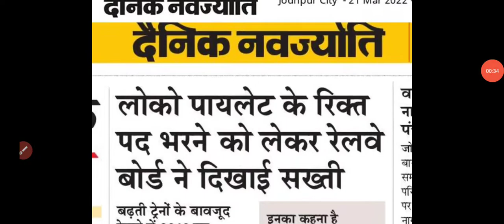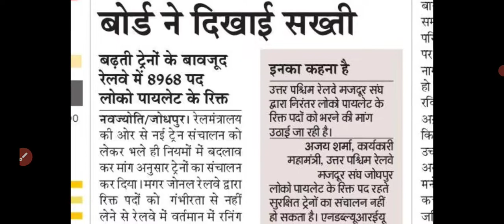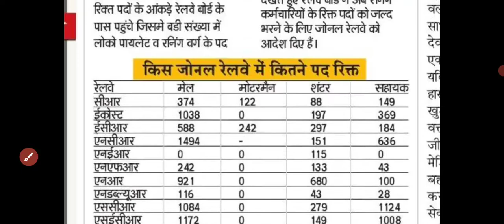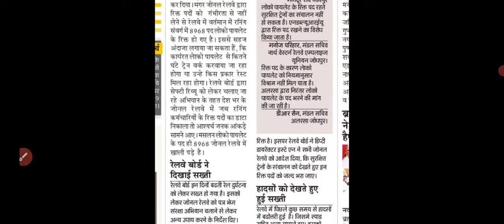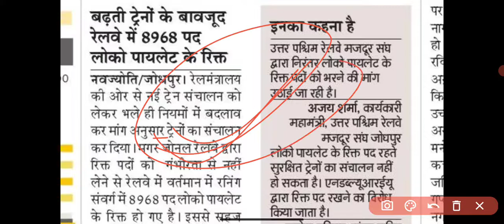लोको पायलट नई भर्ती 2022 | कितने पद खाली? | loco pilot new vecancy 2022